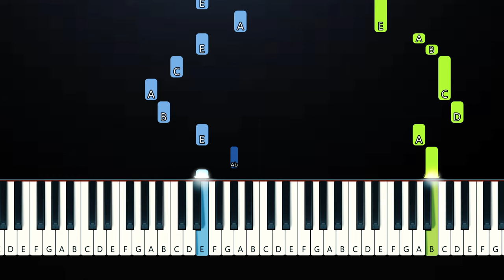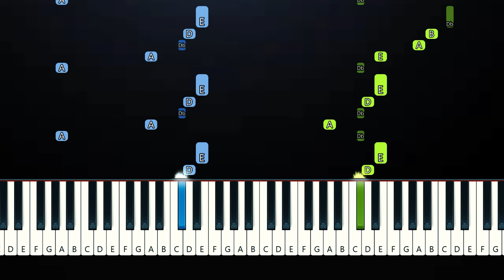Joel Sunny - Codex (Piano Tutorial)